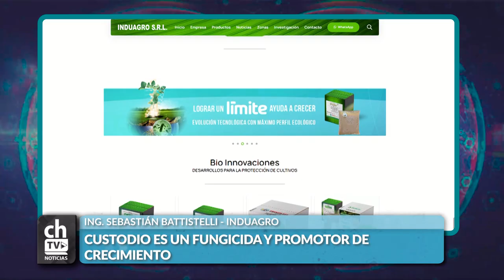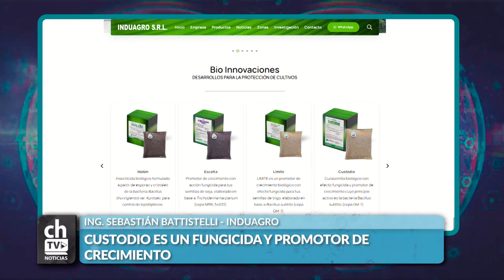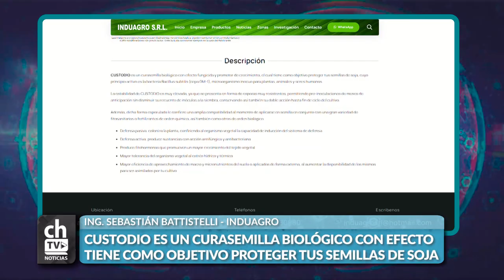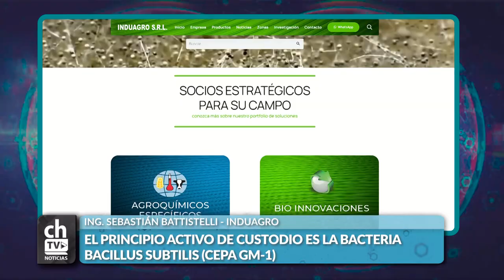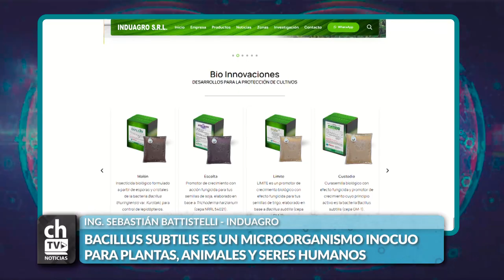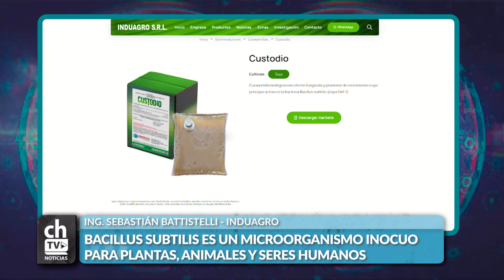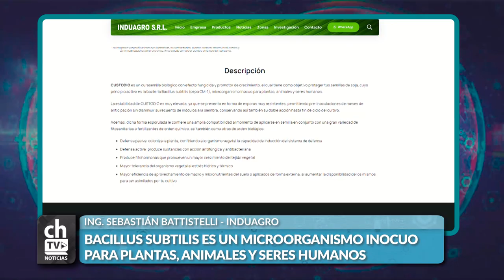SEBASTIAN BATTISTELLI CUSTODIO ES UN FUNGICIDA Y PROMOTOR DE CRECIMIENTO